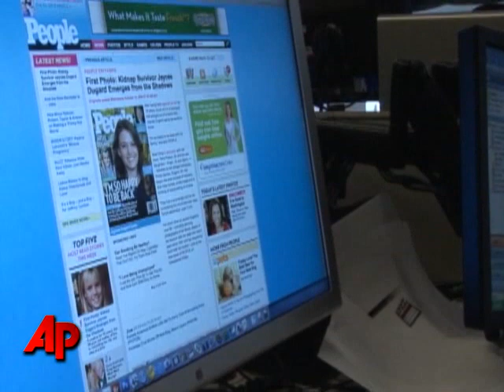First Adult Photo of Jaycee Dugard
People are getting their first glimpse at a grown-up Jaycee Dugard, the California woman who resufaced two months ago, after being abducted at age 11.  (Oct. 14)